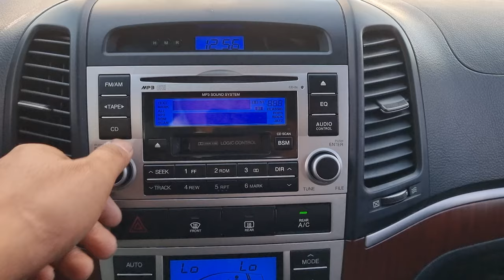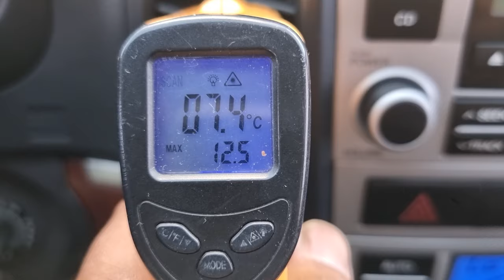2007 HYUNDAI SANTAFE (7U146998). CARWARA Korea used ca rexport. 현대 싼타페 중고차수출 카와라